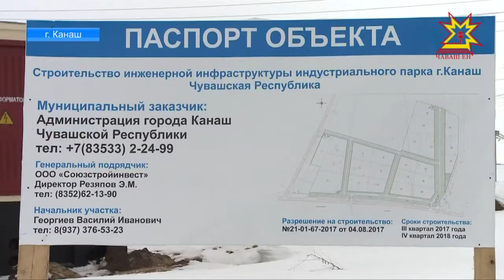Город железнодорожников делает ставку на финансирование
Мы уже рассказывали в своих  выпусках, как развивается Канаш. Город железнодорожников делает ставку на финансирование по федеральной программе   поддержки моногородов.